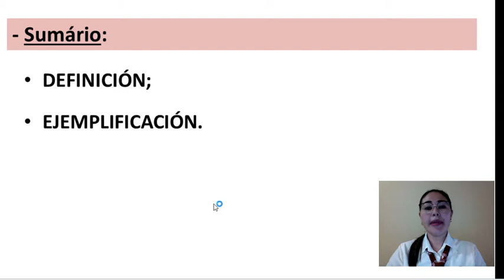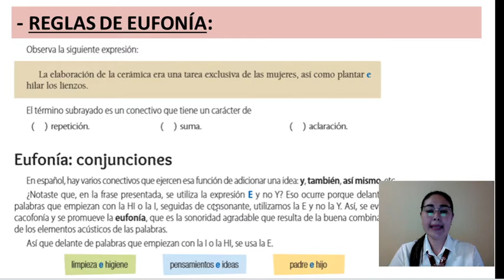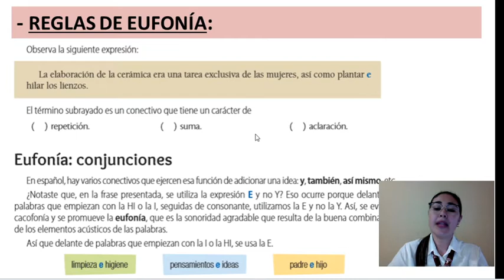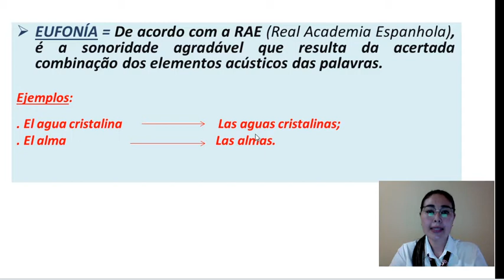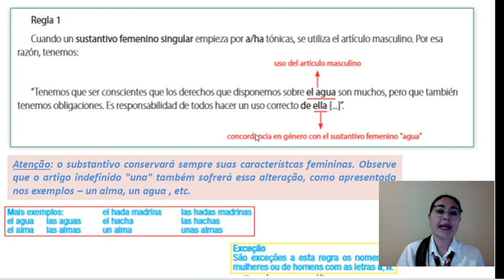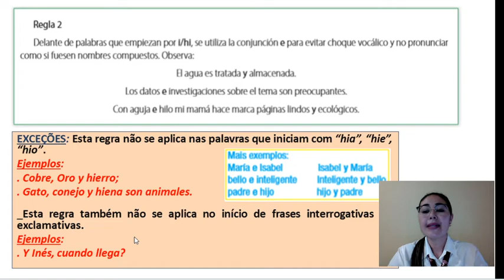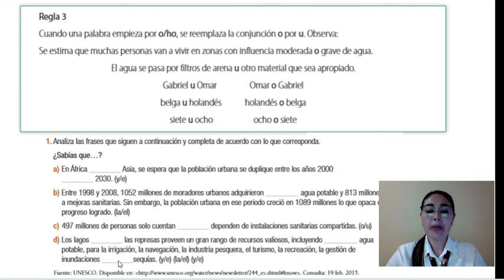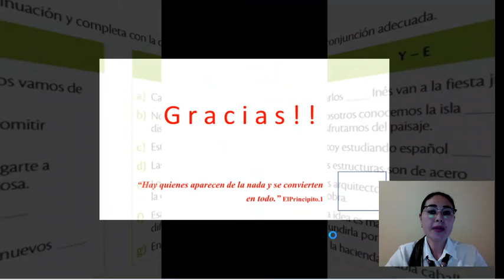ESPANHOL - 9° ANO - REGLAS DE EUFONÍA - PROFª: GILIANA